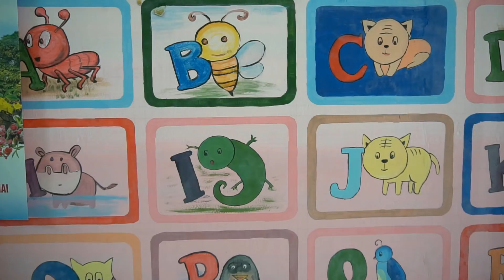MINIGAME CHÍNH THỨC SAU SỰ KIỆN CÀ CHUA ĐỎ - Chị Linh Nhi phát quà Quốc Tế Thiếu Nhi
🌟 ĐĂNG KÝ miễn phí để gia nhập gia đình Thế Giới Slime nhé!